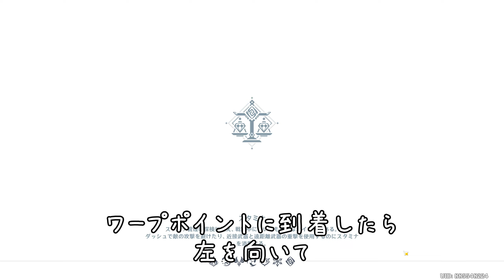「慶雲頂空島」行き方 ★5攻撃料理「仙跳牆」レシピ入手方法 岩神の瞳 豪華な宝箱 隠しアチーブメント「風景を眺める」 璃月 せんちょうしょう ギミック解説 隠し宝箱 攻略 原神 Genshin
「慶雲頂空島」への行き方と★5攻撃料理「仙跳牆」レシピの入手方法を紹介しています。

岩神の瞳と隠しアチーブメント「風景を眺める」も取っています。